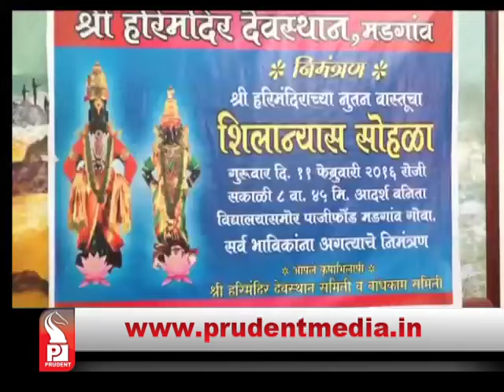Prudent Media Konkani Prime News 07 Feb16 Part 3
Margao carnaval